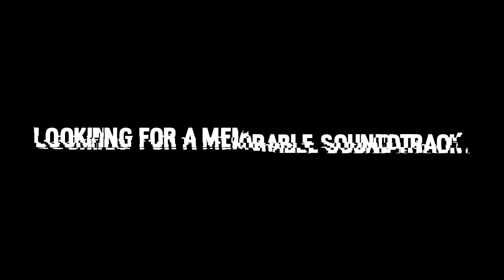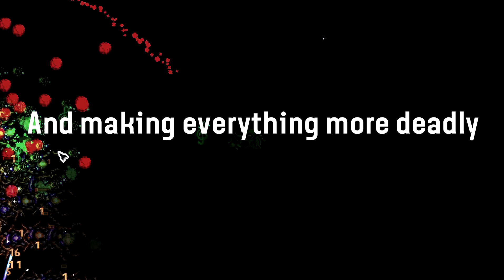Old / Outdated Calamity Mod Trailer - Terraria 1.3.5 (edited by Leviathan)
Song: DM Dokuro - Universal Collapse